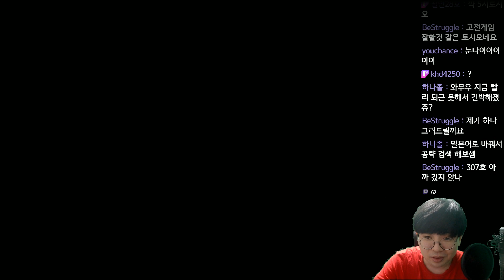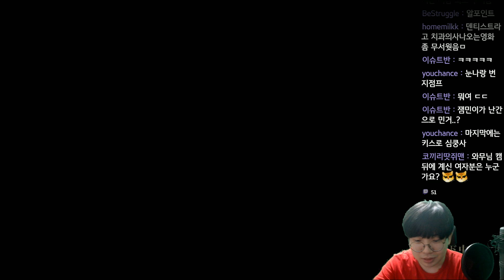주온 (Ju-on : The Grudge) - 맑은 눈의 귀신 - 4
주온 (Ju-on : The Grudge)
恐怖体感 呪怨